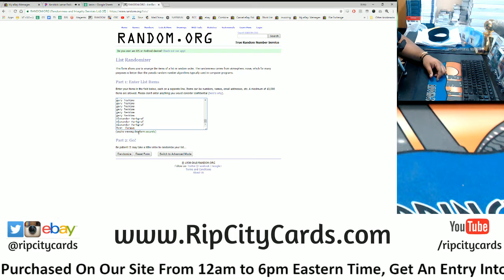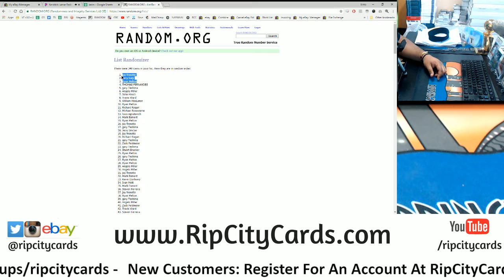7/26 Daily $150 Giveaway